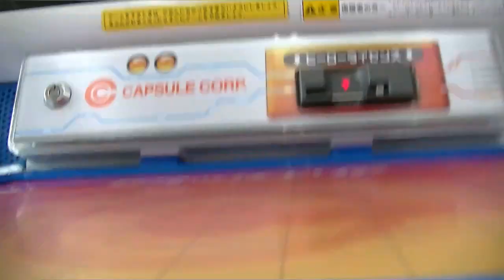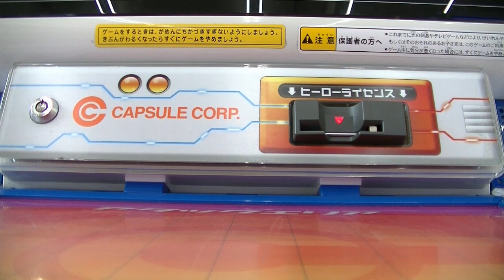ＧＤＭ５弾ドラゴンボールヒーローズカード買ってみた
プレイ動画は次の動画で